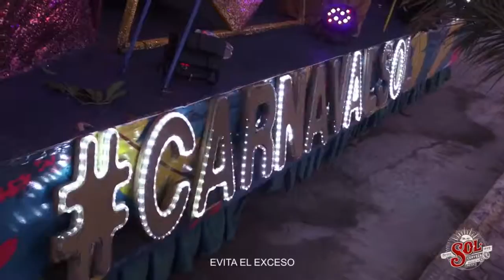Carnaval Tulum | Cerveza Sol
Video memoria realizada para Cerveza Sol durante el carnaval realizado en la ciudad de Tulum.

Video producido y postproducido por Bauhaus Media Production en la ciudad de Cancún, Quintana Roo. Para conocer más sobre nuestros servicios visita